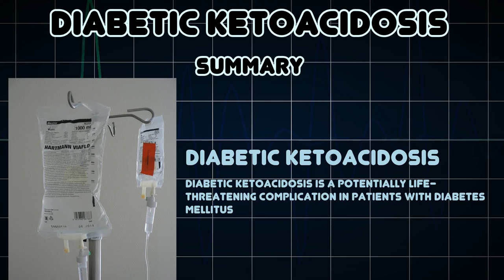Diabetic ketoacidosis (Medical Condition)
Symptoms, risk factors and treatments of Diabetic ketoacidosis (Medical Condition)

Diabetic ketoacidosis is a potentially life-threatening complication in patients with diabetes mellitus